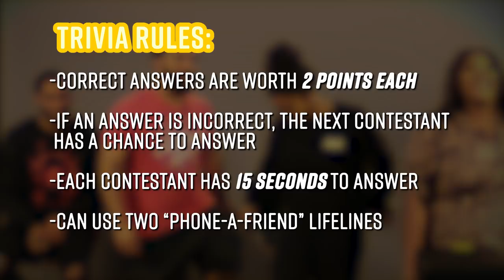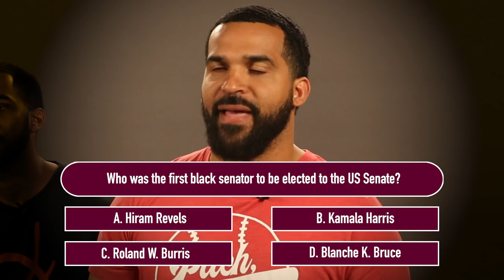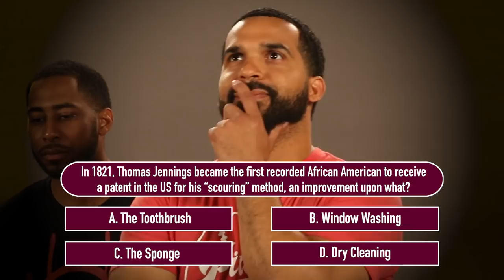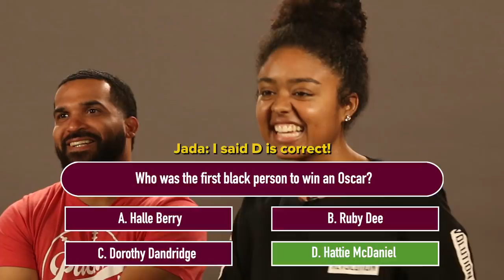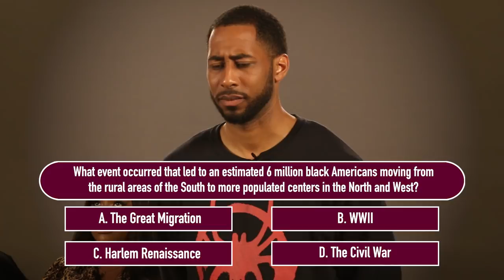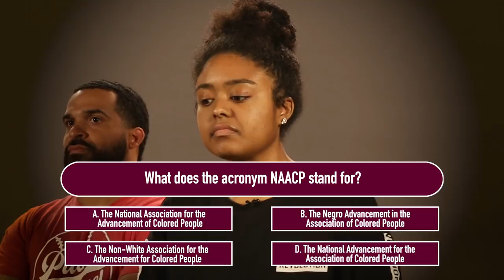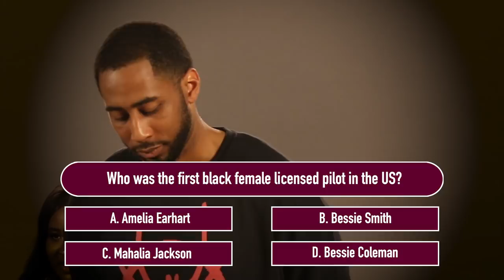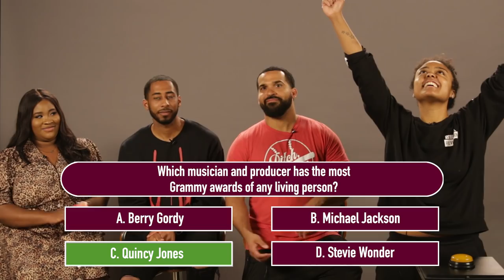Can You Guess Who Knows The Most Black Trivia?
"Can I phone a friend?"

Colorful confetti party popper explosions on white backgrounds
lukutin77/Getty Images